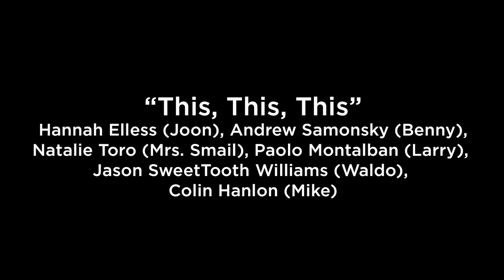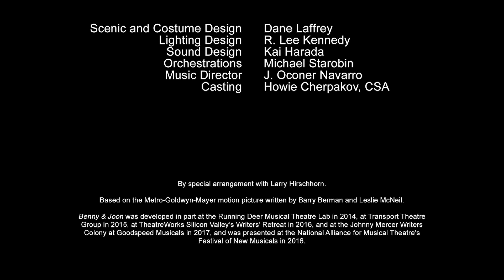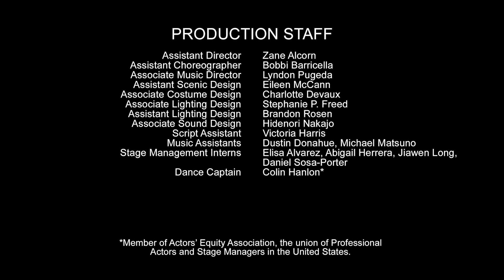"This, This, This" - Benny & Joon at The Old Globe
The cast performs "This, This, This" from Benny & Joon, the world premiere musical running September 7 - October 22, 2017 at The Old Globe in San Diego. Tickets

A delightful world premiere musical based on the beloved offbeat ’90s romantic comedy movie. As Joon’s sole caretaker, auto mechanic Benny makes sure his eccentric sister lives a comfortable, safe, and predictable life. But when Sam shows up, his off-kilter take on the world—full of classic films, Buster Keaton, and an oddball approach to domestic life—turns everything upside down. With unforgettable characters and a beguiling and tuneful score, Benny & Joon explores what happens when we step out of our comfort zones and take a leap toward love.

Benny & Joon, a world premiere new musical, book by Kirsten Guenther, music by Nolan Gasser, lyrics by Mindi Dickstein, based on the Metro-Goldwyn-Mayer motion picture written by Barry Berman and Leslie McNeil, directed by Jack Cummings III, runs September 7 - October 22, 2017 at The Old Globe. By special arrangement with Larry Hirschhorn.

CAST: Hannah Elless (Joon), Colin Hanlon (Mike), January LaVoy (Ruthie), Paolo Montalban (Larry), Bryce Pinkham (Sam), Andrew Samonsky (Benny), Natalie Toro (Dr. Cruz, Mrs. Smail), and Jason SweetTooth Williams (Waldo, Video Store Owner), with Katie Whalley Banville and Jake Millgard (Understudies).

CREATIVE TEAM: Scott Rink (Choreographer), Dane Laffrey (Scenic and Costume Design), R. Lee Kennedy (Lighting Design), Kai Harada (Sound Design), Michael Starobin (Orchestrations), J. Oconer Navarro (Music Director), Howie Cherpakov, CSA (Casting), Anjee Nero (Production Stage Manager), and Amanda Salmons (Stage Manager).